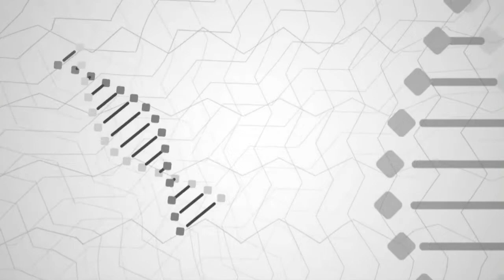DNA - GUSTAVO PENNA - 10/06/2017